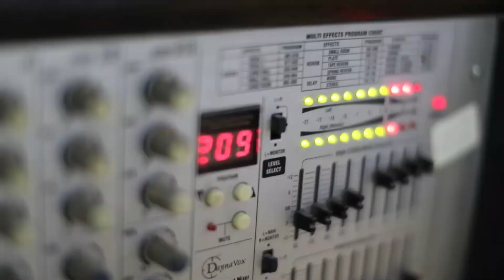استقبال خرافي للفنانين عصام وصهيب العمر شاعر القصب اشرف ابو الليل العريس قاسم سليمان عجة 2018